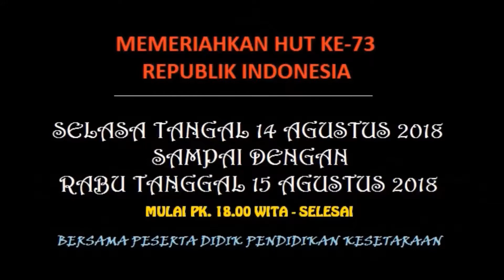WEJANGAN KEPALA SPNF SKB KOTA DENPASAR PESERTA DIDI PENDIDIKAN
SPNF SKB KOTA DENPASAR MEMERIAHKAN HUT KE-73 NKRI WEJANGAN KEPALA SKB
Hari ke dua memeriahkan HUT Ke-73 RI, saat penutupan acara lomba-lomba Kepala SPNF SKB Kota Denpasar Ni Made Sugiantini, S.Pd.,MPd.H memberikan wejangan pekada para peserta didik pendidikan kesetaraan.